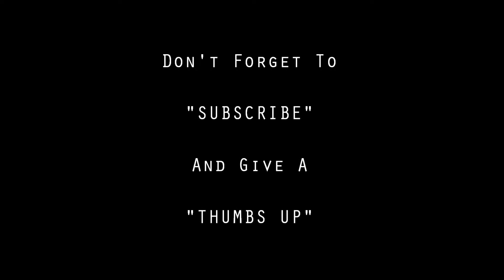A MINECRAFT CINEMATIC | FT.LOST SOUL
Lost soul, bit of a mess around... hope you enjoy.

Made using, Cinematic After Effects.

Some material taken from NOTCH...FYI.

Guys, i only put the two cinematics together, I Did not make them.
I edited the intro and outro and made the two fit together for a better experience.

All comments and likes are are greatly appreciated!